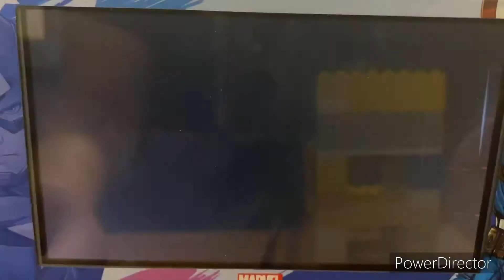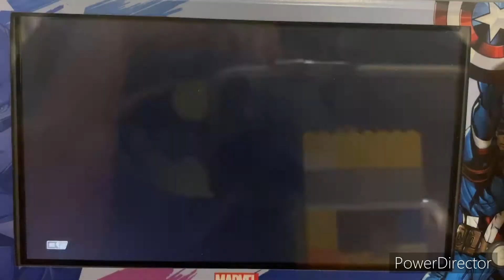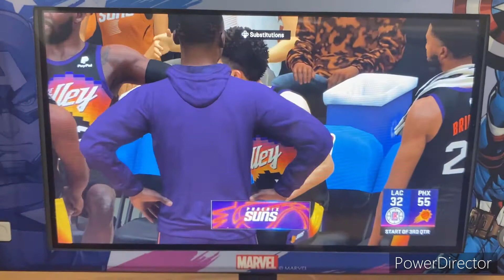NBA 2K22 NBA 2021-22 Season - LA Clippers @ Phoenix Suns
Welcome to a rematch of the 2021 NBA Western Conference Finals!! Today’s game features the LA Clippers taking on the Phoenix Suns at the Footprint Center in Phoenix, Arizona, home of the Arizona Diamondbacks, the Phoenix Mercury, & the Phoenix Suns!!